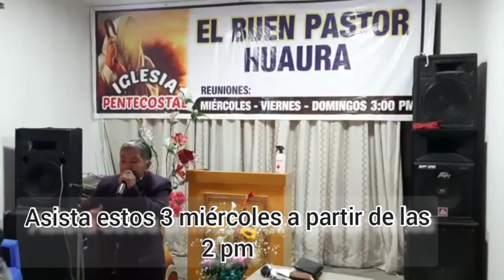testimonio de sanidad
estamos ubicados en la ciudad de huaura,frente al puente socorro,iglesia pentecostal el buen pastor de huaura